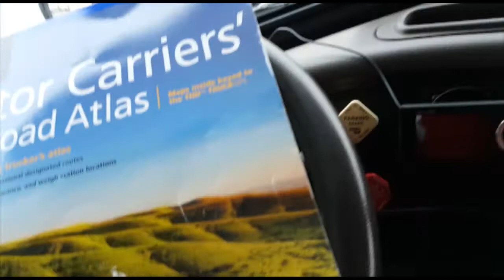My first dispatch with West Side Transportation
The start of my new career and journey with West Side Transportation started today and was a little rocky but we got through it.